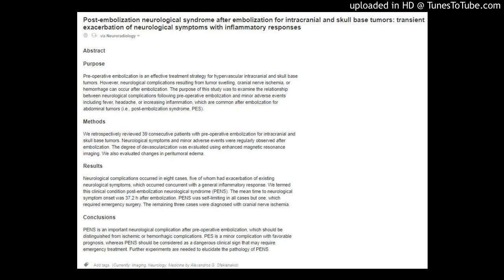Embolization for intracranial and skull base tumors: transient exacerbation of neurological symptoms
Post-embolization neurological syndrome after embolization for intracranial and skull base tumors: transient exacerbation of neurological symptoms with inflammatory responses
via Neuroradiology
Abstract
Purpose
Pre-operative embolization is an effective treatment strategy for hypervascular intracranial and skull base tumors. However, neurological complications resulting from tumor swelling, cranial nerve ischemia, or hemorrhage can occur after embolization. The purpose of this study was to examine the relationship between neurological complications following pre-operative embolization and minor adverse events including fever, headache, or increasing inflammation, which are common after embolization for abdominal tumors (i.e., post-embolization syndrome, PES).

Methods
We retrospectively reviewed 39 consecutive patients with pre-operative embolization for intracranial and skull base tumors. Neurological symptoms and minor adverse events were regularly observed after embolization. The degree of devascularization was evaluated using enhanced magnetic resonance imaging. We also evaluated changes in peritumoral edema.

Results
Neurological complications occurred in eight cases, five of whom had exacerbation of existing neurological symptoms, which occurred concurrent with a general inflammatory response. We termed this clinical condition post-embolization neurological syndrome (PENS). The mean time to neurological symptom onset was 37.2 h after embolization. PENS was self-limiting in all cases but one, which required emergency surgery. The remaining three cases were diagnosed with cranial nerve ischemia.

Conclusions
PENS is an important neurological complication after pre-operative embolization, which should be distinguished from ischemic or hemorrhagic complications. PES is a minor complication with favorable prognosis, whereas PENS should be considered as a dangerous clinical sign that may require emergency treatment. Further experiments are needed to elucidate the pathology of PENS.

Add tags (Currently: Imaging, Neurology, Medicine by Alexandros G. Sfakianakis)